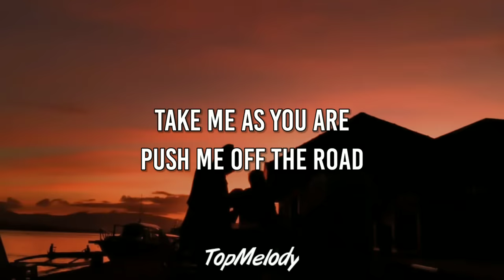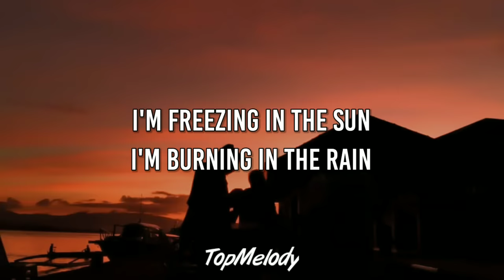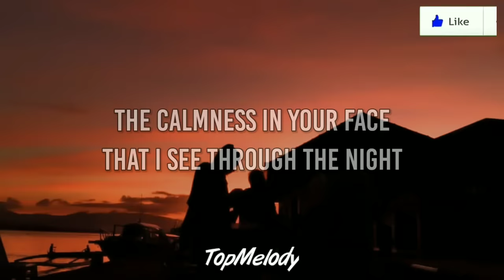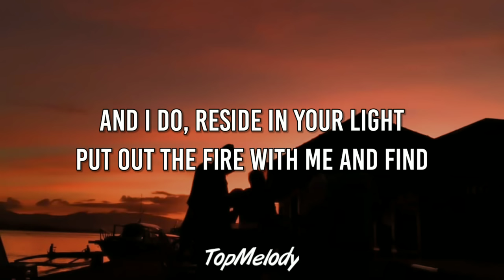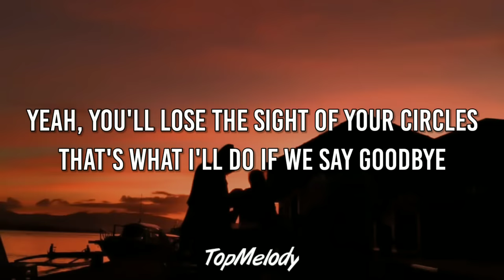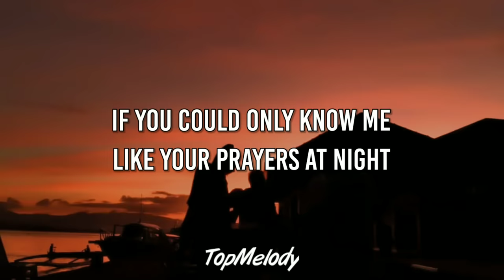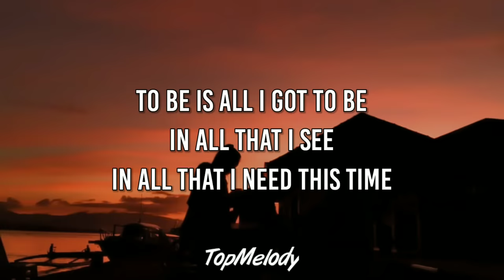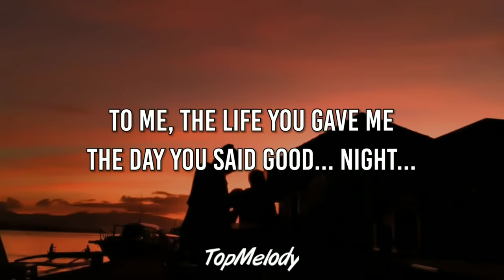The Day You Said Goodnight (Lyrics) - Hale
Hale - The Day You Said Goodnight